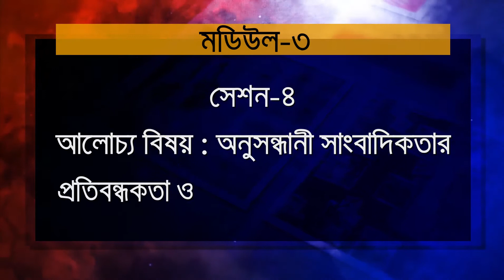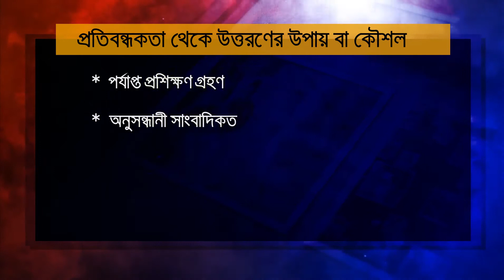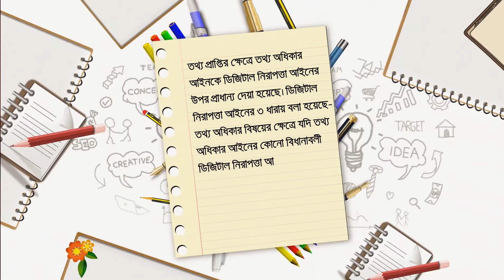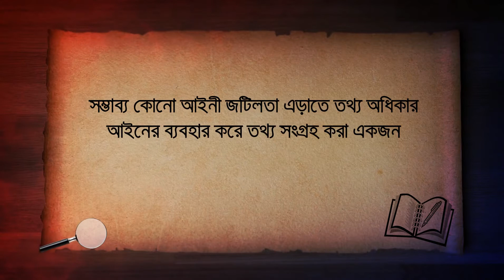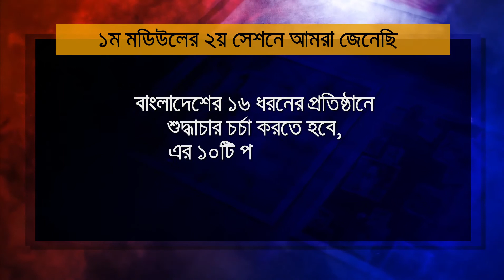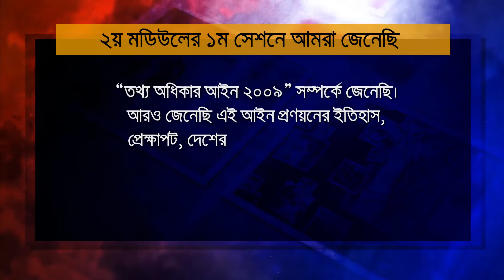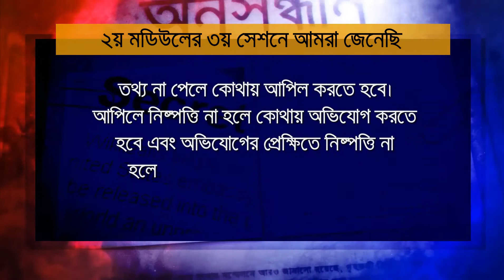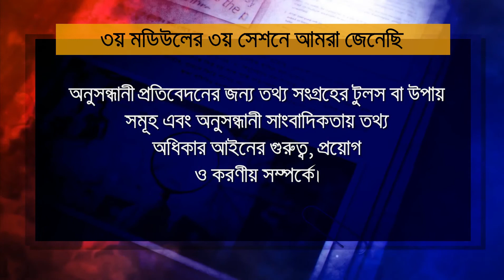অনুসন্ধানী সাংবাদিকতা পর্ব ৪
'অনুসন্ধানী সাংবাদিকতা' বিষয়ক অনলাইন প্রশিক্ষণ। দি হাঙ্গার প্রজেক্ট সারাদেশে সাংবাদিক ও সিভিল সোসাইটির প্রতিনিথিদের জন্য অনলাইন ভিত্তিক এই প্রশিক্ষণের আয়োজন করেছ।